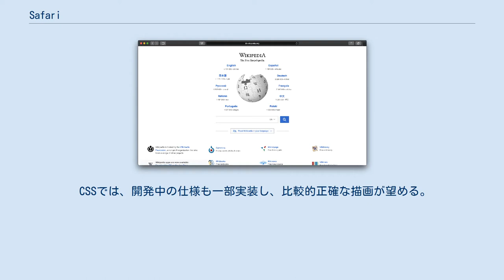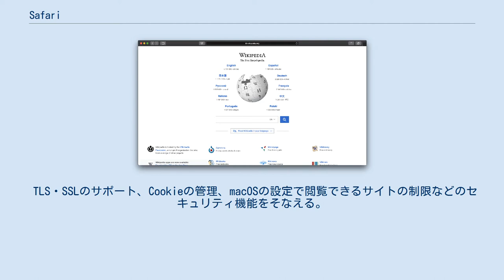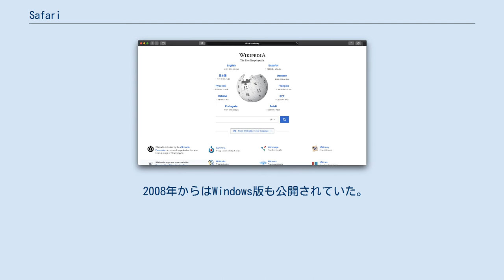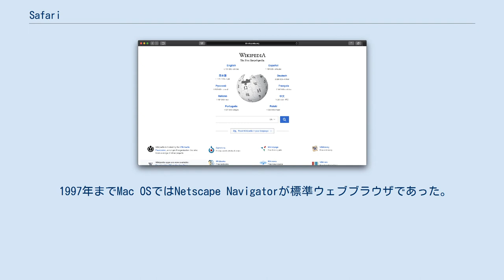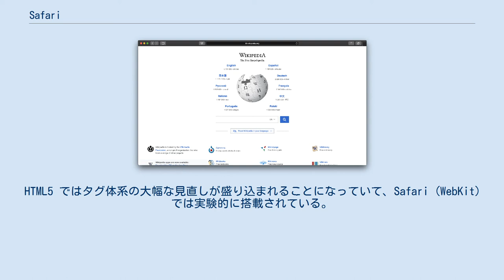Safari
IOS_(アップル)
Safari（サファリ）は、Appleにより開発されているウェブブラウザ。
macOS標準のウェブブラウザとしてMac OS X v10.3より搭載されている。
また、iPhone、iPod touchなどのiOS機器及びiPadのiPadOSプラットフォーム向けにmacOS用からカスタマイズされたSafariが標準ウェブブラウザとして搭載されている。
 主な特徴として、レンダリングエンジンにKDEのKonquerorオープンソースプロジェクトで使われているKHTMLとKJSをベースとするWebkitを使用し、SVG、タブブラウズといった最新のブラウザが備える機能に対応する。
 画像に埋め込まれたカラープロファイリングを読みこみ正確な色空間を描画可能である。
 CSSでは、開発中の仕様も一部実装し、比較的正確な描画が望める。
Acid2テストに最初期（2005年4月）に合格している。
開発中のWebKit r31356（最初のスコア100は、r31342）を利用することによって、Acid3テストにも公開版として最初に合格するWebブラウザとなった。
ただし、iOS版は、Acid3でのスコアは100であるにもかかわらず、Acid2には未合格である（version 4.0.5現在）。
 JavaScriptに関しては、JavaScriptCore フレームワークを中核に備えている。
KDE開発のKJSを前身とするフレームワークであり、OS全般の JavaScript の処理に用いられている。
図形を描画するcanvas要素を実装しており、JavaScriptもこれに対応する。
 TLS・SSLのサポート、Cookieの管理、macOSの設定で閲覧できるサイトの制限などのセキュリティ機能をそなえる。
 HTTPレスポンスヘッダ（あるいはHTMLのmeta要素）のContent-Type: フィールドのcharset指定（無指定時は ISO-8859-1）と実際のHTMLの文字コードが異なっている場合、正確な動作を行うSafariでは指定に忠実に解釈するため文字化けする。
 Mac OS X v10.6/Safari 5.1以降では、プラグインを個別プロセスで実行する仕様となり、プラグインがクラッシュしてもブラウザ全体が落ちることはなくなった。
iOS版Safariは、Flashなどのプラグインをサポートしない。
 2008年からはWindows版も公開されていた。
2012年7月26日（日本時間）にOS X Mountain LionとともにリリースされたSafari 6にはWindows向けが用意されず、旧バージョンのダウンロードはサポートページからしかできなくなった。
現在は開発を停止している。
 2012年10月23日、情報処理推進機構はセキュリティホールが存在するため使用停止を勧告した。
 Windows版Safariでは、WindowsのClearTypeを用いず独自エンジンでフォントのアンチエイリアスを行うことができた。
または、WindowsでのClearTypeを使用することも同様に可能であった。
 1997年までMac OSではNetscape Navigatorが標準ウェブブラウザであった。
アップルコンピュータがマイクロソフトと提携した後は、Internet Explorer for Mac（バージョンは 3.0 から 5.2）がMac OS X v10.2まで標準ウェブブラウザとして同梱されていた。
 Net Appplicationsの2017年1月調べによるSafariのバージョン別シェア率である。
StatCounterによる近年の調査でも大体これと同じである。
一時はGoogle Chromeの勢いに押されるかに見られたSafariであったが、iPhoneとiOSではSafariでブラウジングという事態には恵まれ、Safariのシェアはデスクトップとモバイルとタブレットを合わせると、15%を常時キープしている。
 ^ CSS で WebServer 上のフォントを参照し、文字を出力する技術。
 ^ （訳者註）ここでのアニメは、アップル社が提案する WebKit での CSS Animations 技術のこと。
これといった訳文は2008年11月時点で存在しない。
CSS で HTML DOM Element を...